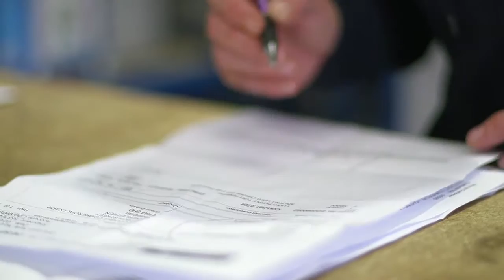Scotlight Case Study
Andrew Fraser from Scotlight in Innerleithen describes how Business Gateway has helped them to redesign and redevelop their website, marketing and ecommerce.